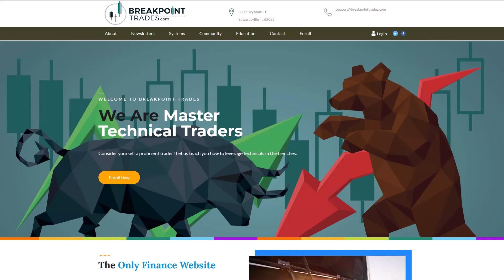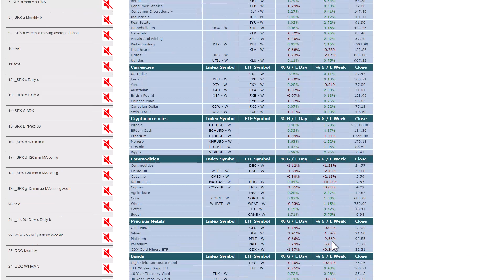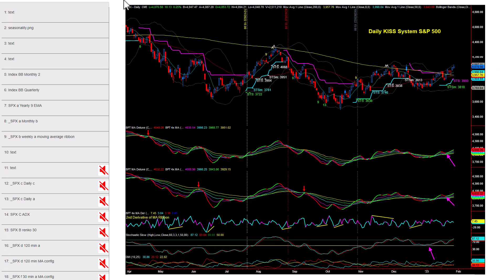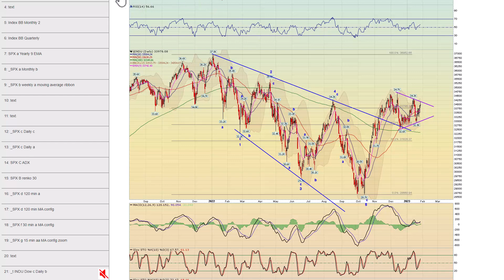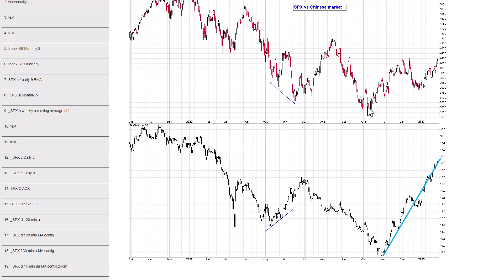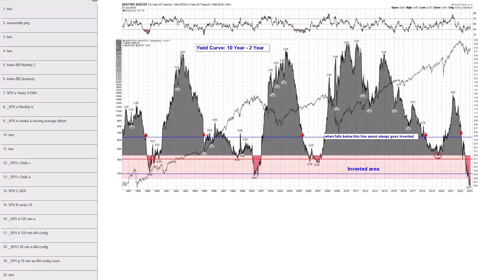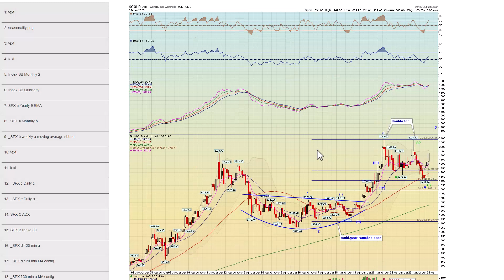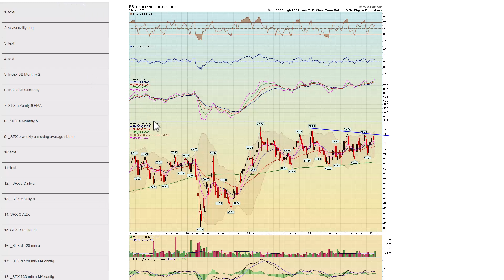BPT Comprehensive Newsletter for Sunday January 29th, 2023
This is a comprehensive technical analysis review of the markets
Topics Discussed:
- Mechanical Trading Systems
- Market Index Analysis
- Indicators and Bonds/Interest Rates

We are also brining a new powerful feature to the Breakpoint Trades website. Our proprietary KISS Trend system, which is trend system that can be used on almost any instrument (index, stock, commodity) to give objective long signals along with a dynamically adjusted (smart) trailing stop that continually ratchets up over time to give a stop protection against sharp corrections, but also designed to be wide enough to ignore most noise.

We have added this technology to all 30 Dow stocks, all 500 stocks in the S&P 500, and all the Nasdaq 100 stocks. We have automated our software to update these STS (smart trailing stops) each day to these tables, along with other useful information such as the Demark sequence, etc. This is in beta testing and not yet completed. Here's 3 links to these tables if you want to play around with them